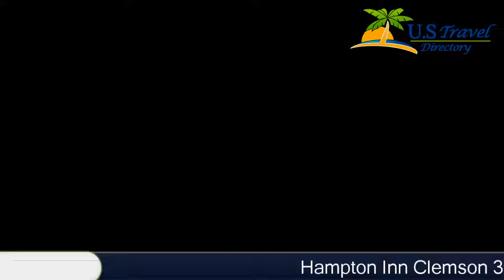Hampton Inn Clemson - Clemson Hotels, South Carolina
Hampton Inn Clemson 3 Stars Hotel in Clemson, South Carolina Within US Travel Directory Nestled next to Lake Hartwell and one kilometer from Clemson University, this hotel features an outdoor pool.
 Hampton Inn Clemson rooms offer free Wi-Fi and 32-inch flat-screen TVs with HBO.
Guest rooms at this South Carolina hotel are equipped with microwaves, refrigerators and coffee makers.
 They also have desks and seating areas.
While staying at Clemson Hampton Inn, guests can enjoy a breakfast buffet.
 They can also workout in the gym.
 Additional on-site hotel facilities include a business center and meeting rooms.
Clemson Amtrak is just a one-minute drive from Hampton Inn.
 South Carolina State Botanical Gardens are 3.
2 km away and Southern Wesleyan University is 9.
7 km away.

Location in : 851 Tiger Boulevard, SC 29631, Clemson, South Carolina